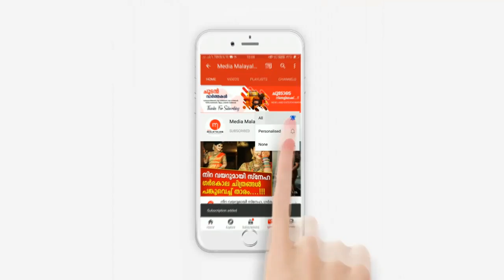മക്കൾക്ക് പ്രായം മുപ്പതും ഇരുപത്തിനാലും, ഈ അമ്മയുടെ പ്രായം കേട്ടോ? ആ വലിയ സങ്കട കഥ പറഞ്ഞ് അനിത